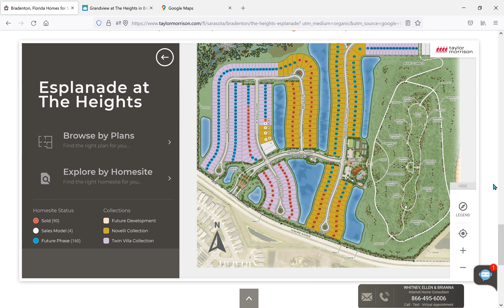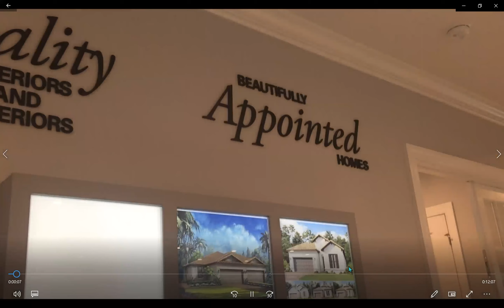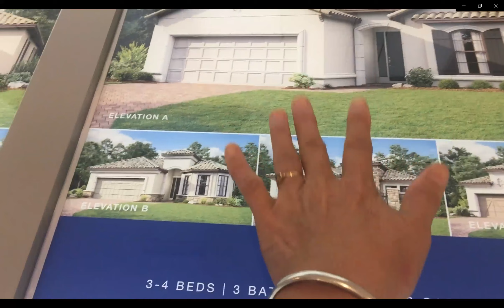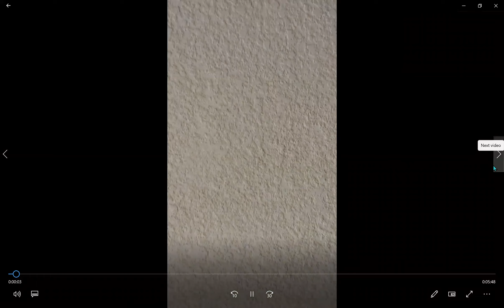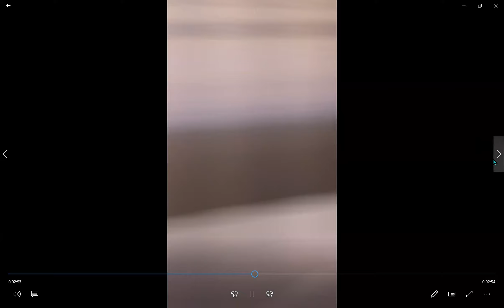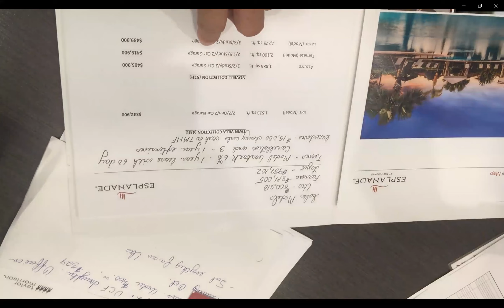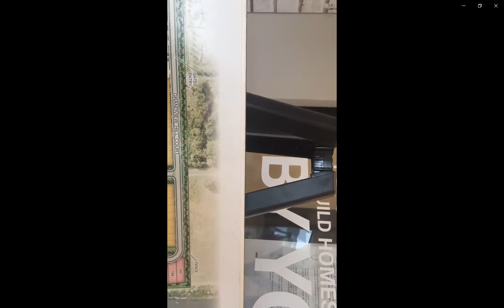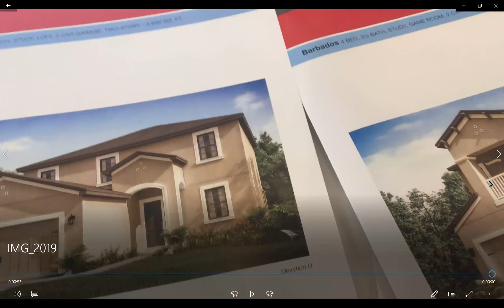Lakeview New Homes in Bradenton Florida. 8-28-21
If You Missed Shoreview, "Esplanade & Grandview at the heights" maybe your another chance. Esplanade & Grandview at the heights New Homes in Bradenton, Florida, from Taylor Morrison. 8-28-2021 Sat.